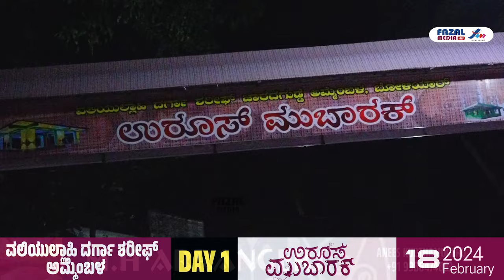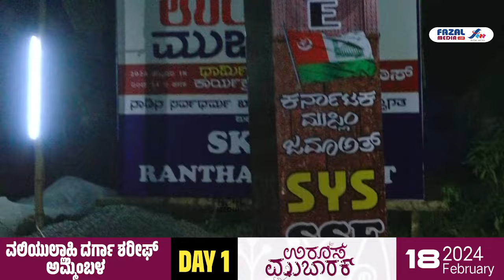ಜಾರದಗುಡ್ಡೆ ಅಮ್ಮೆಂಬಳ ಉರೂಸ್ ಮುಬಾರಕ್ || SPEECH :: HAMZA MISBAHI OTAPADAVU